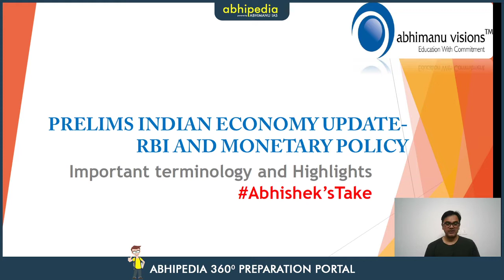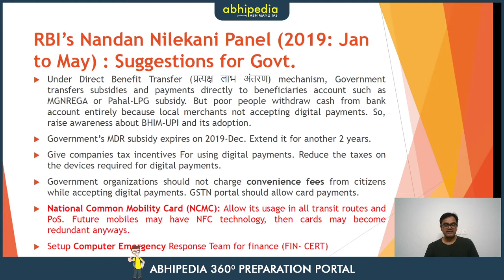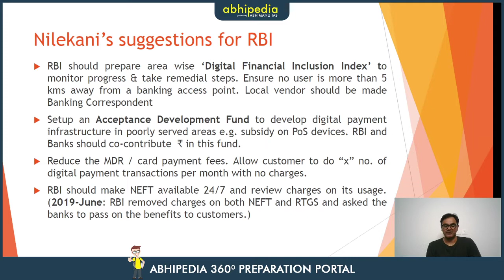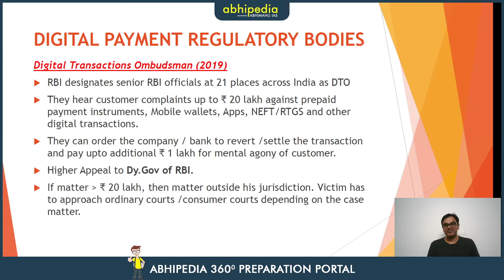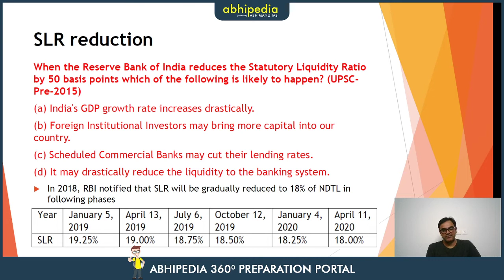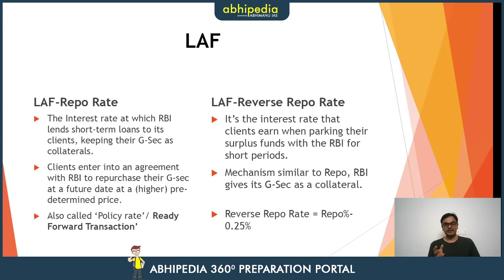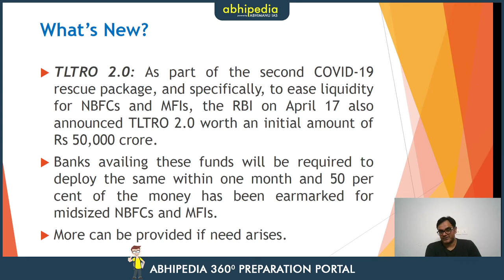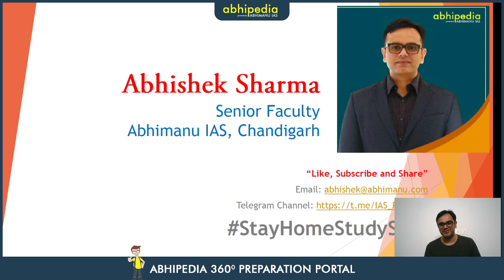PRELIMS INDIAN ECONOMY UPDATE-RBI AND MONETARY POLICY , Part-1 I Abhishek's Take